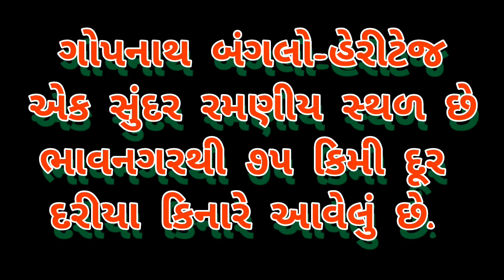Gopnath banglow heritage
ગોપનાથ બંગલો એક સુંદર રમણીય સ્થળ છે.પ્રખ્યાત  ગોપનાથ મહાદેવનું મંદિર બાજુમાં જ આવેલું છે. ગોપનાથ મહાદેવ મંદિર થી અંદાજે ૧ કિલોમીટર દૂર દરીયા કિનારે આવેલું આ સ્થળ એની સુંદરતા તથા રાજાશાહી વખતના બંગલા માટે પ્રખ્યાત છે. આ સ્થળ પ્રાઈવેટ પ્રોપર્ટી છે આથી ત્યાં જતાં પહેલાં બુકિંગ કરાવ્યું જરૂરી છે. પરીવાર સાથે એકવાર જરૂર મુલાકાત લો. ગોપનાથ બંગલા માં રહેવા તથા જમવાની તમામ સુવિધાઓ છે. કોટેજીસ માં રહેવા માટે રૂમો છે. ત્યાંનું ભાડું અંદાજીત ૧૫૦૦ -૨૦૦૦ રૂપિયા છે પણ રૂમ ખૂબ જ સુવિધાયુક્ત તથા સ્વચ્છ છે તેમજ રૂમની બહાર નીકળતા જ દરીયાના દર્શન થાય છે.જમવાનુ શુદ્ધ અને સાત્વિક હોય છે.સવારે નાસ્તા ની પણ વ્યવસ્થા હોય છે. રૂમ ભાડા સિવાય આ બધાનો અલગ ચાર્જ હોય છે.
 રજાઓમાં તથા તહેવારો મા અહીં બુકિંગ ફૂલ હોય છે તેથી નીચે આપેલ ફોન નંબર પર સંપર્ક કરીને જ જવું. લોકેશન ખૂબ જ સારૂ છે.શહેરની ભીડભાડ થી શાંતિ લેવા તથા પરીવાર સાથે પળો વિતાવવા ઉત્તમ સ્થળ છે.
બુકિંગ માટે -
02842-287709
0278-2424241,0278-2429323